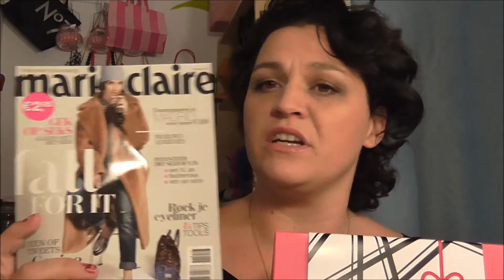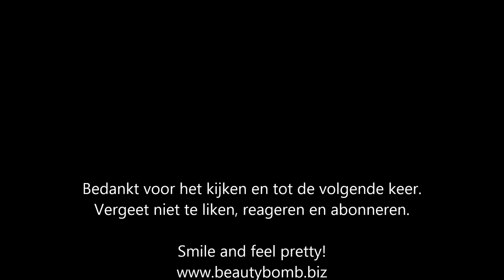Truly Yoursbox september 2013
Vandaag pak ik mijn maandelijkse beautybox uit, de Truly Yoursbox.